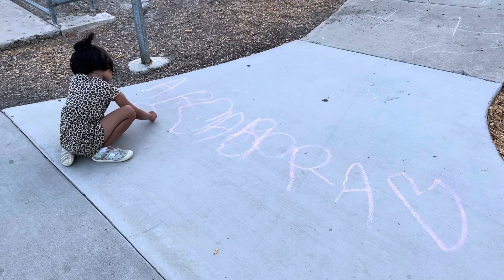Chalk work at park July 26 2022